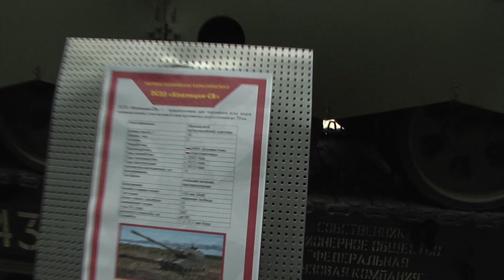ОТС:Live | Агитпоезд «Мы – армия страны! Мы – армия народа!» в Новосибирске. Прямая трансляция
От Москвы до Владивостока за 32 дня.

17 июня в Новосибирск прибывает агитпоезд «Мы – армия страны! Мы – армия народа!»

Только у нас!!! Смотрите ознакомительную прямую трансляцию с перрона ж/д станции «Новосибирск-Главный»!!!

Железнодорожный эшелон проследует почти через всю страну и сделает остановки в 51 городе. На железнодорожной станции «Новосибирск-Главный» он простоит с 10 утра и до 15 часов.

Военные экскурсоводы в исторической военной форме времен Великой Отечественной войны знакомят с экспонатами выставки. Также в состав поезда включен стилизованный медицинский вагон времен Великой Отечественной войны, в котором воссоздана обстановка военно-санитарного поезда, перевозившего раненных с фронта для лечения в тыловых госпиталях. Один из вагонов состава оборудован под передвижной кинотеатр. Всего в составе агитпоезда 17 вагонов.  Четыре пассажирских, четыре платформы с выставкой военной техники, шесть крытых музейно-выставочных и даже сцена, багажный вагон, и вагон ресторан.